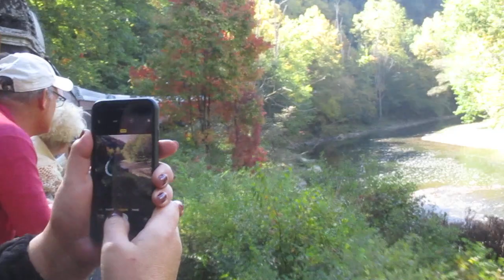oil creek@ titusville railroad. 9/30/2023